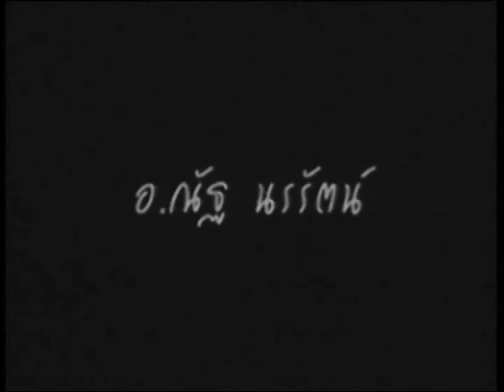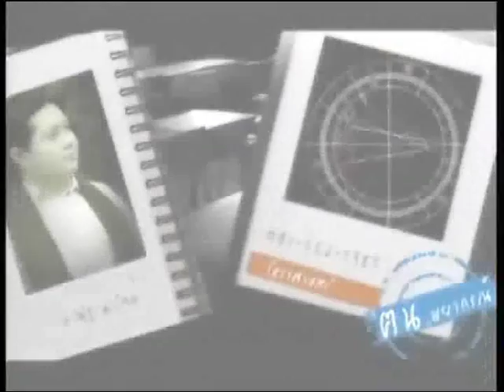ช่อง8 รายการคนพยากรณ์ 16-06-58 เบรก2